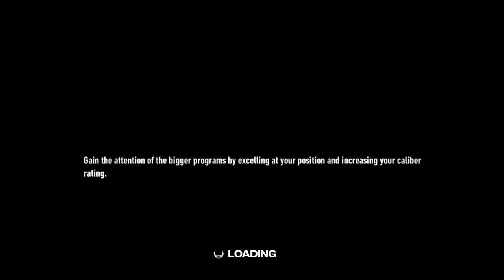We Need New Coaches | CFB Revamped RTG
Mankato High is looking to remain unbeaten as their star running back Leo Pittman looks for more exposure.

0:00 Pre-Game
0:46 Game One 1st Quarter
3:35 Game One 2nd Quarter
7:20 Game One 3rd Quarter
9:55 Game One 4th Quarter
15:50 Intermission
17:18 Game Two 1st Quarter
20:20 Game Two 2nd Quarter
24:17 Game Two 3rd Quarter
27:37 Game Two 4th Quarter
31:40 Post-Game